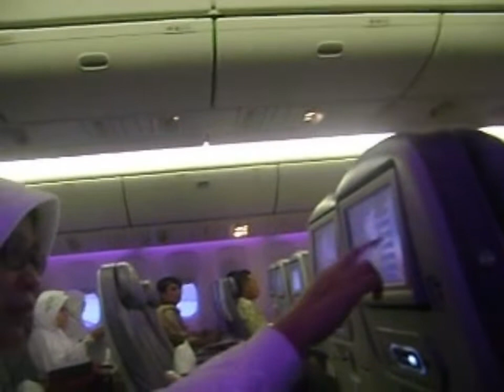Umroh Ramadhan 2013 / 1434 H